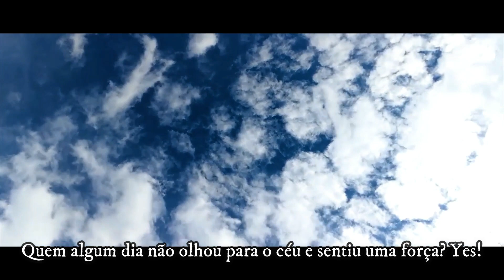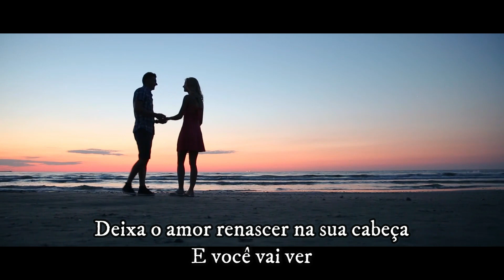"Tudo Vai Dar Certo / Banda / Natiruts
"Deixa o amor renascer na sua cabeça
E você vai ver o que é Deus"

Tudo Vai Dar Certo
Banda / Natiruts